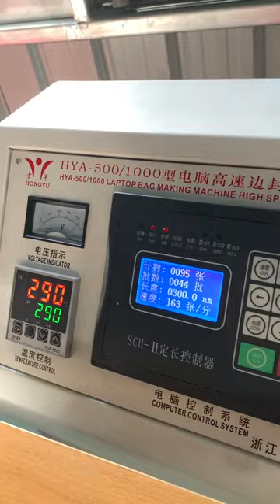Auto side sealing with adhesive tape bag making machine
Highchy machinery Co. Ltd is a professional manufacturer for plastic film blowing machine and bag making machine lines since1987